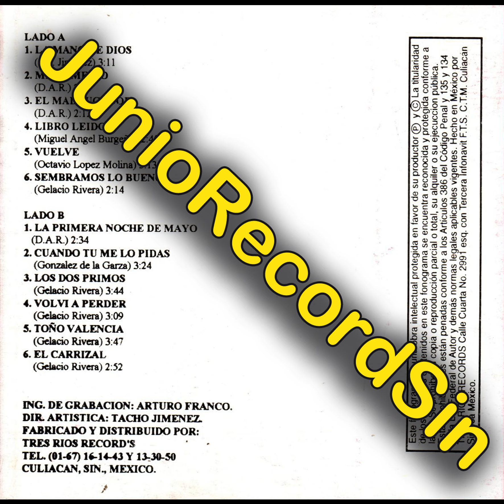par de puñales - los pasajeros del naranjito